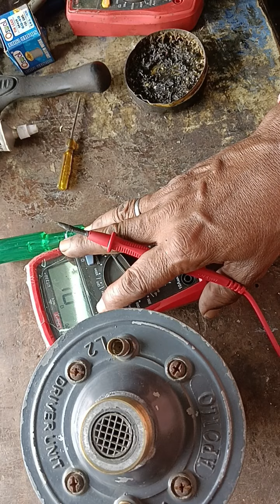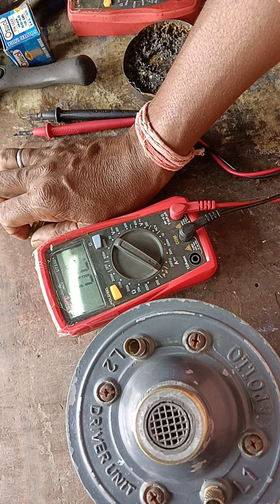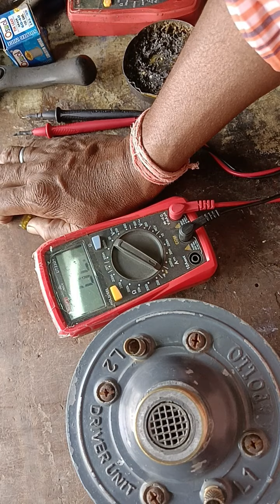driver unit me difrom na Milne se kese jugad karna hai